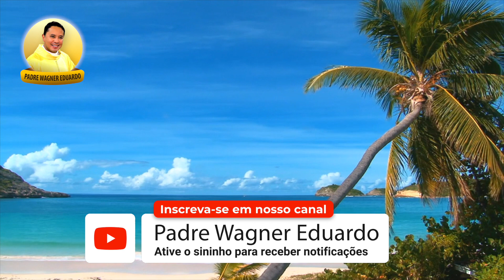ORAÇÃO DA MANHÃ COM SALMODIA - 29 JULHO 2021